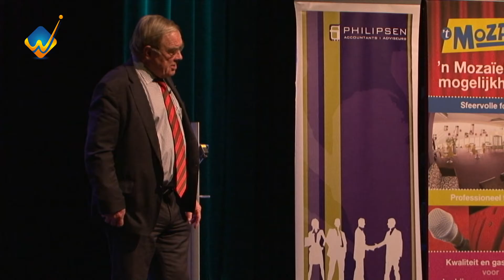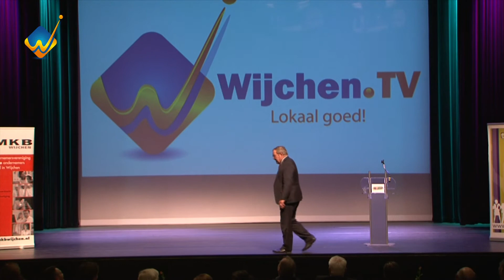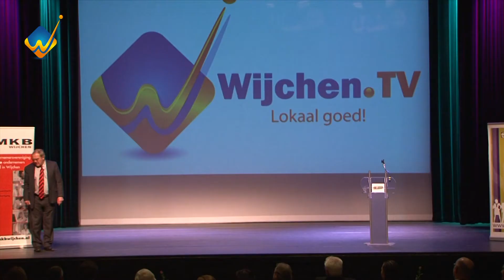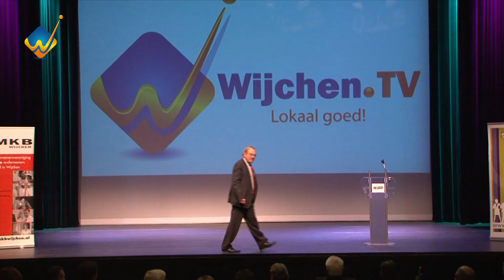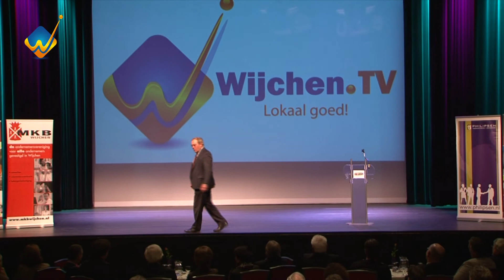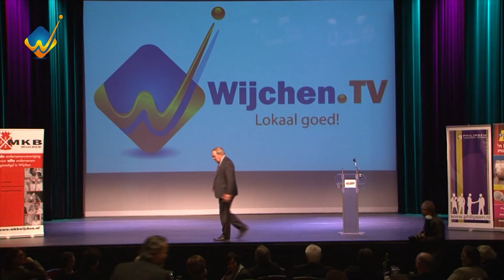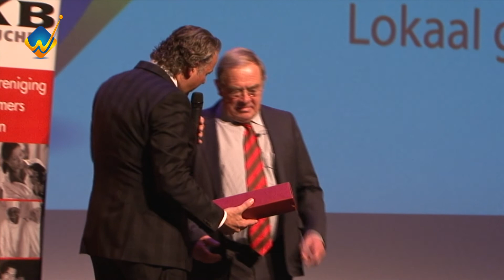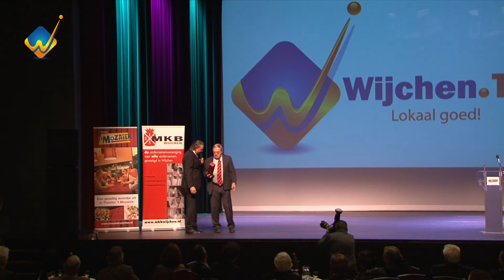MKB Wijchen Najaarscongres 2011 met Prof. van Maurik Deel 2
MKB Wijchen Najaarscongres